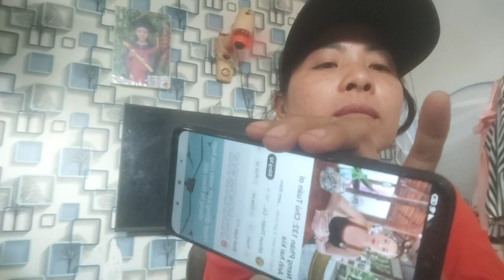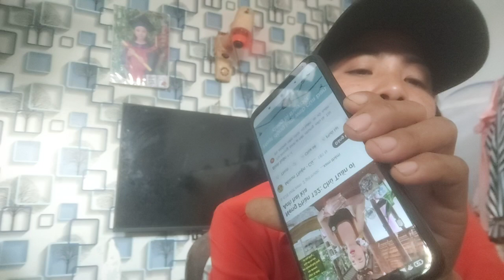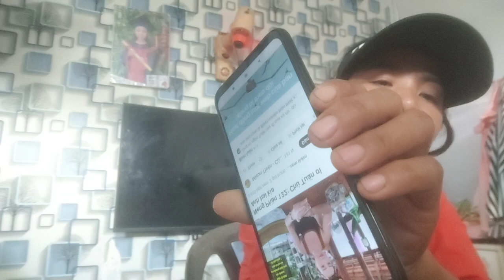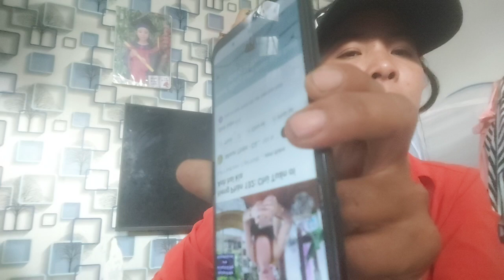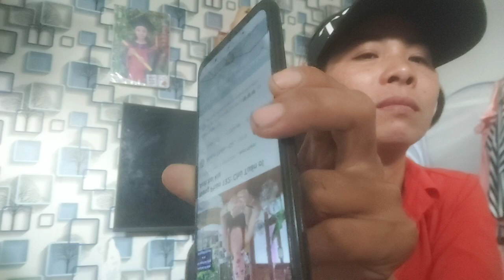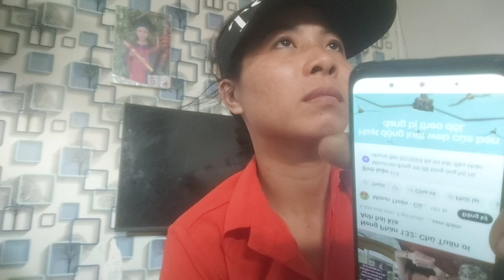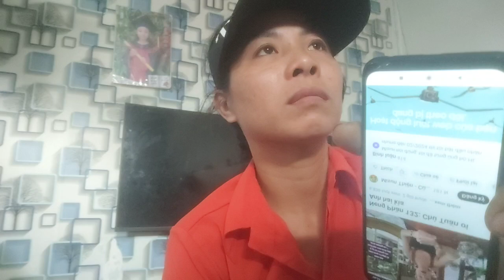neng mì sun Thìn rảnh lỗ tai nghe anh ngựa dạy dỗ